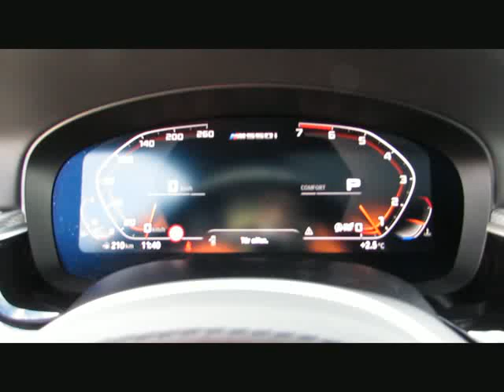BMW 550i xDr LCI MSport+20 B&W Ferng.Parken von BAYERN-CAR-GERSTMAYR GmbH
BMW 550i xDr LCI MSport+20 B&amp;W Ferng.Parken Neu118 von BAYERN-CAR-GERSTMAYR GmbH mit 3.500km weitere Informationen und Fahrzeuge